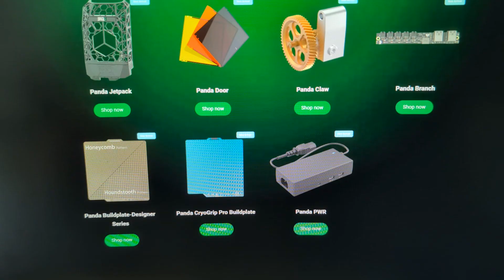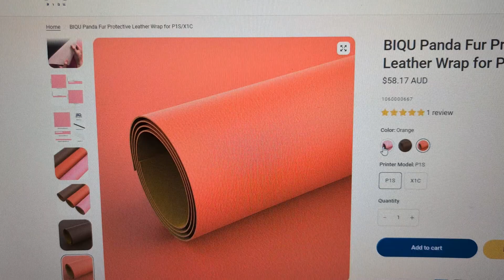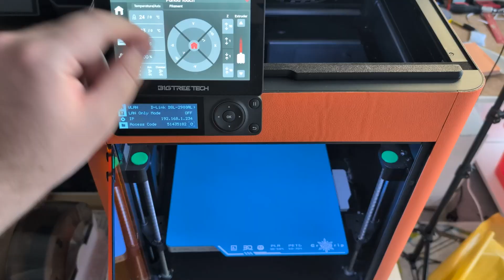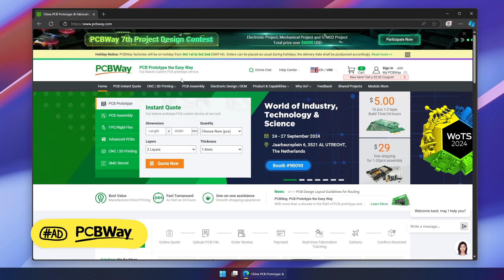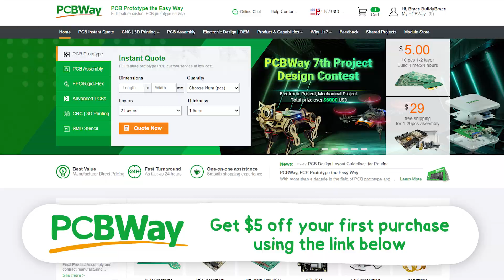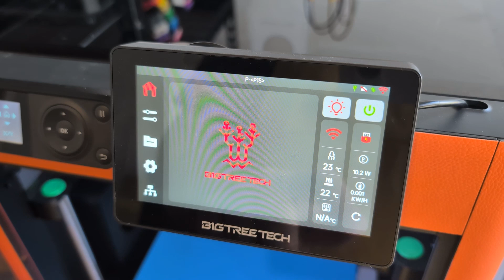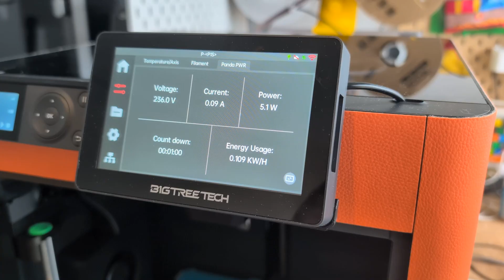The Best Upgrades for the Bambu Lab P1S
(Ad)

Thanks to BigTreeTech and Biqu for providing the upgrades for this video.
Upgrades included the Panda Touch, Revo, Lux, Fur, Jet, Hub, Door, Claw, Branch, PWR, and Cryogrip Pro Buildplate.